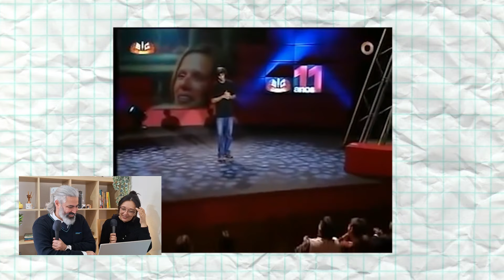COMÉDIA PORTUGUESA - HISTÓRIA E PERSONAGENS - REACT 🇵🇹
Olá malta. Sinta-se conectado a este canal. Somos o casal Daniel e Raquel, morando em Portugal e aqui você estará conectado ao melhor da cultura portuguesa através de REACTs e VLOGs.

Somos o casal Daniel e Raquel, atores e missionários e moramos em Portugal desde Janeiro de 2016. São muitas experiências a serem compartilhadas e faremos isso em forma de REACT, reagindo a vídeos, notícias, depoimentos, comentários, etc.

E você que chegou até aqui vai poder acompanhar nossa história em Portugal através de VLOGs de nossas viagens, o nosso dia a dia, conhecendo o que há de de melhor e mais belo de Portugal e da Europa, enquanto CONHECEMOS PESSOAS, CONHECEMOS LUGARES E ANUNCIAMOS BOAS NOTÍCIAS.

Embarque nessa viagem por Portugal e europa junto conosco. Bora VIAJANTES viver juntos essa INCRÍVEL JORNADA DA VIDA, uma VIAGEM emocionante pelo CAMINHO, com a VERDADE, experimentando a VIDA. Curta, comente, compartilhe.

ATENÇÃO:

Política de Comentários do Canal:
1. Ao comentar você concorda e permite que o texto, nome de perfil e imagem
de perfil, possam ser usados para ilustrar e compor conteúdo em vídeo e
postagem aqui deste canal, sem custo ou ônus para o criador;
2. Comentários estão sujeitos à moderação do criador do canal e ao sistema
automático do YouTube; Os comentários devem ser adequados ao assunto/tema
do vídeos/canal. Comentários fora de contexto podem ser excluídos;
3. Estas regras são retroativas e se aplicam a todo o canal, em qualquer
vídeo que tenha comentários públicos.
4. Se o comentário for excluído (pelo perfil que comentou ou pelo
administrador do canal), mas já tiver sido usado e exibido em algum
vídeo do canal, o conteúdo em vídeo NÃO será excluído.

Deus abençoe sua vida. Bju no coração.